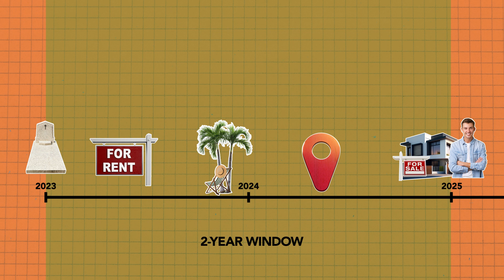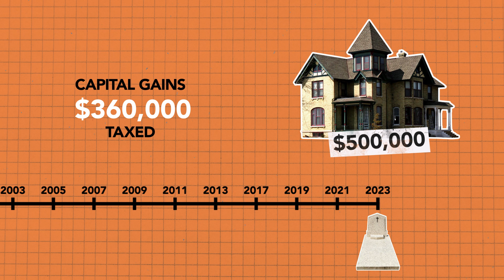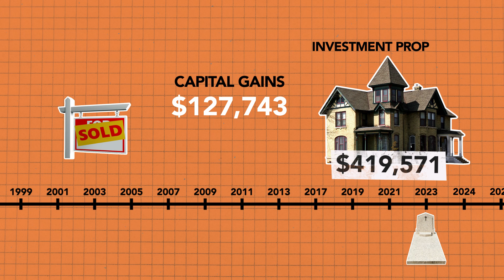Do You Pay Tax on Your Parent's House?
Inheriting a property sounds simple enough, an asset passed down from your parents and is now yours. But when you invest in a property, you have to pay tax for profits you'd make, so how does it work with inherited properties?

The rulings can get very specific, and there are so many scenarios that would affect people differently, so make sure you seek out professional advice if you're inheriting a property!

Video Produced by Social Wave